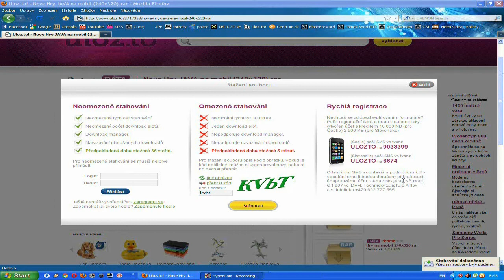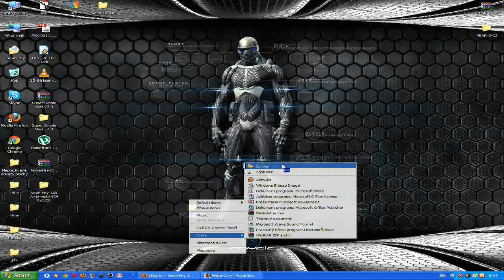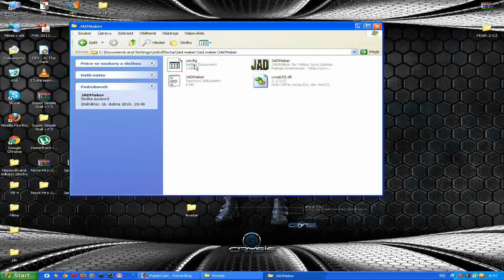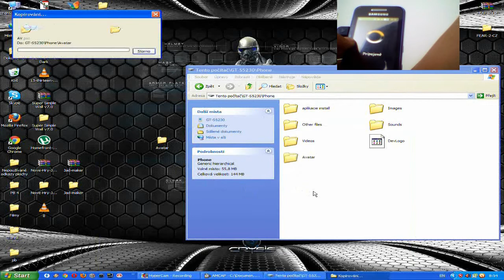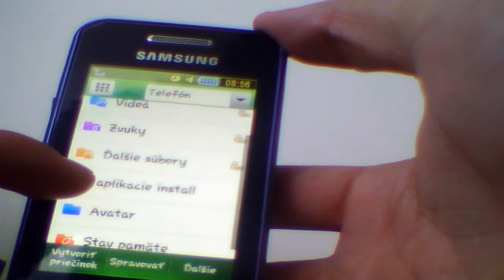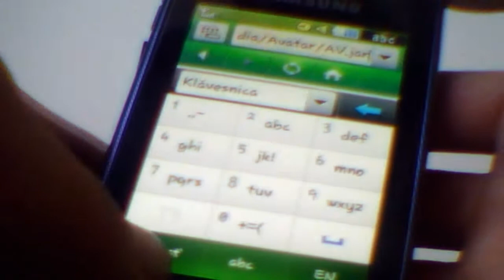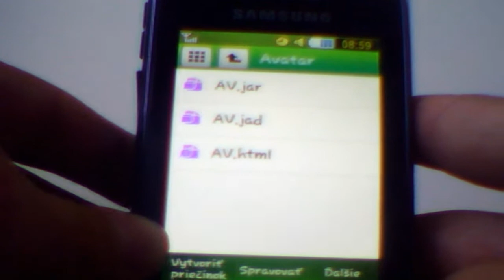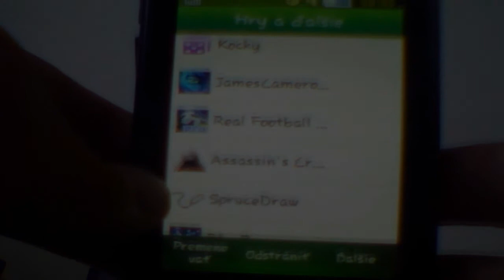Navod ako nainstalovat hry do samsung 5310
Instalacia je bezplatna mne takto funguju hry aj aplikacie.